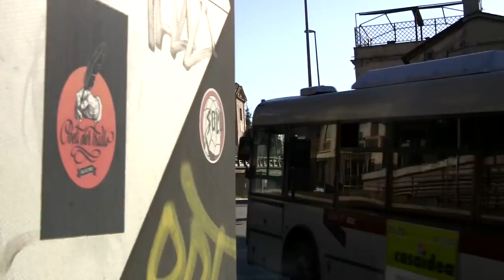TRAILER MADE IN TRULLO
MADE IN TRULLO
(doc ITA 2016 - durata 51 minuti - produzione indipendente)

regia Bruno Pace

con Pittori Anonimi Trullo, Solo, Poeti der Trullo, Murga
SinconTrullo, Red Stripes e Suarez

Montaggio: Lorenzo Urbani, Giacomo Villa

Riprese: Bruno Pace, Giacomo Villa, Giuliano Guida
Hanno partecipato alle riprese: Eros Achiardi, Giulia Natalia Comito,
Antonio Malzone

Suono in presa diretta: Antonio Malzone
Suono intervista Poeti der Trullo: Roberto Ruggeri
Mix audio: Antonio Malzone

Musiche originali: Alessandro Marenga

Soggetto: Bruno Pace